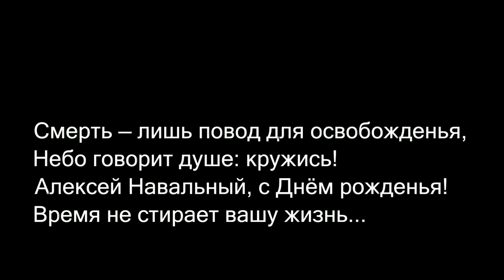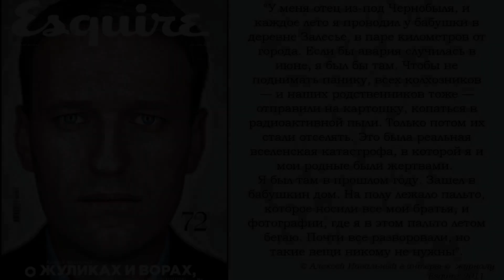Алексей Навальный - с Днем Рождения! Navalny Alexey - Happy Birthday! (48 years old)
Dedicated to Alexei Navalny.
On his 48th birthday.